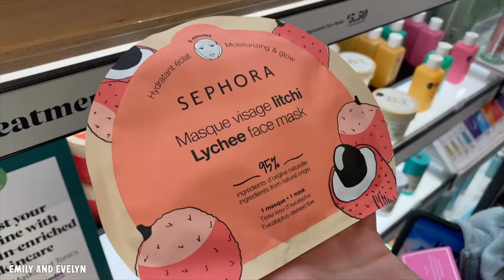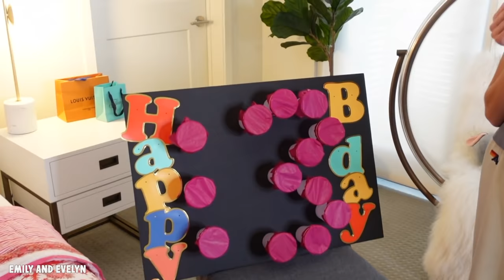I bought 13 AMAZING PRESENTS for my Sister's 13th Birthday - BEST Teen Gifts | Emily and Evelyn